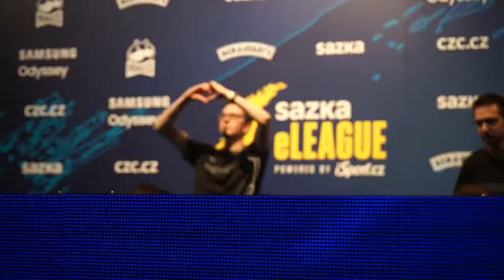Zdemolovali jsme SINNERS! | Sazka eLEAGUE Fall 2022 CS:GO Highlights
Jak vypadalo finále Sazka eLEAGUE z pohledu CS:GO týmu eSuby?